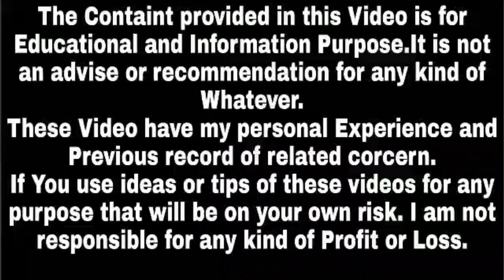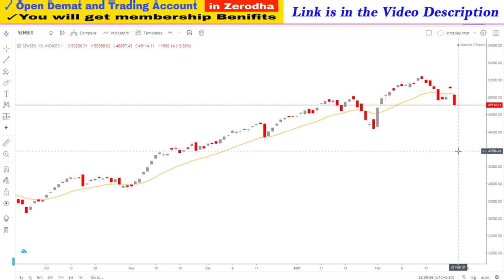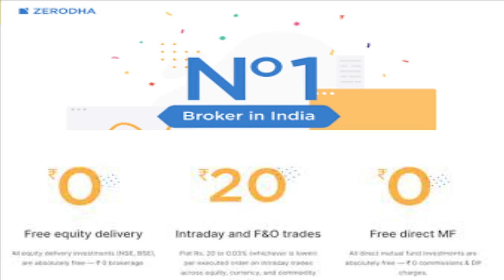Nifty Fall Today | Why Nifty is Going Down Today ? Share Market News | Success Place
Note : -
1. You will be added in Positional Trading SUPPORT Group.